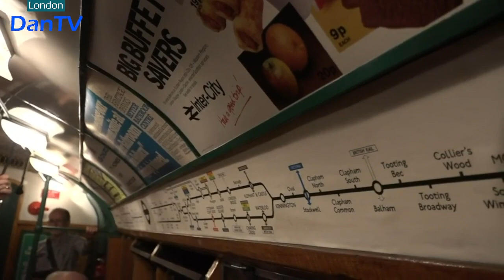Itv News London & Regional Weather | Teatime Bulletin | Saturday 10th June 2023 | DanTV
Newscaster: Gamal Fahnbulleh
Weatherman: James Wright